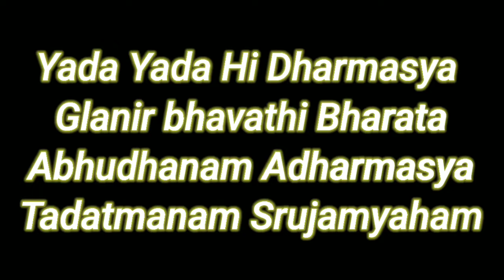The Reason Why We Worship Lord Krishna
voice credit : @shivanigondi